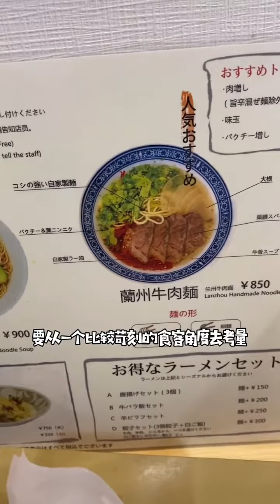百家拉麪計劃 第39篇。百歳牛肉麪。旅行大玩家